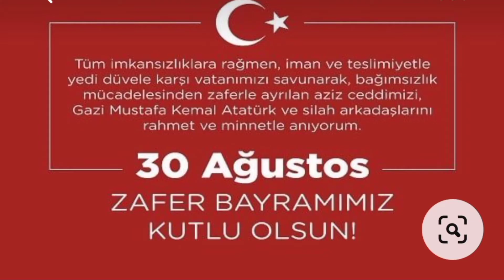30 AĞUSTOS 1922 ZAFER BAYRAMI🇹🇷ZAFER BAYRAMI KUTLU OLSUN🇹🇷🇹🇷🇹🇷🇹🇷🇹🇷🇹🇷🇹🇷🇹🇷🇹🇷🇹🇷🇹🇷🇹🇷🇹🇷🇹🇷🇹🇷🇹🇷🇹🇷🇹🇷🇹🇷🇹🇷🇹🇷🇹🇷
ZAFER BAYRAMIMIZ 26 AĞUSTOS 1922 BÜYÜK TAARRUZLA ATALARIMIZIN BÜYÜK ÖZVERİSİYLE, AZİZ ŞEHİTLERİMİZİN KANIYLA, VATANSEVER TÜRK ASKERİMİZİN YİĞİTLİĞİYLE, BÜYÜK ÖNDERİMİZ MUSTAFA KEMAL ATATÜRK'ÜN BAŞKOMUTANLIĞIYLA ÜLKEMİZ TÜRKİYENİN DÜŞMANDAN TEMİZLENMESİYLE KAZANILAN ZAFERDİR. ZAFER"ZAFER BENİMDİR" DİYEBİLENİNDİR.
ULU ÖNDER MUSTAFA KEMAL ATATÜRK